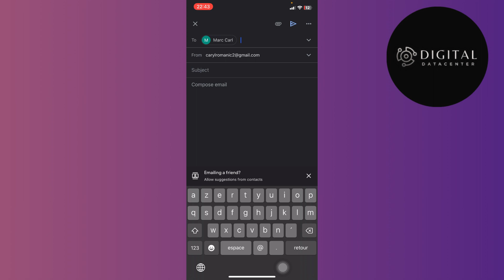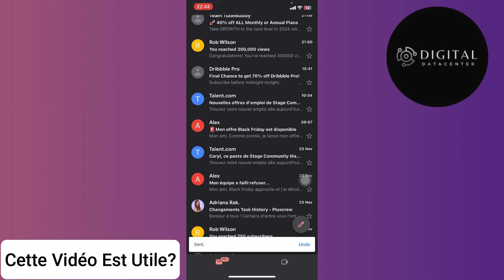Comment Annuler Un Envoyé Sur Gmail ( FACILE )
Comment Annuler Un Mail Envoyé Sur Gmail ( FACILE ) .

Je te montre dans cette vidéo Comment Annuler Un Mail Envoyé Sur Gmail .

A la fin de cette vidéo , tu sauras Comment Annuler Un Mail Envoyé Sur Gmail .

À BIENTÔT 😉